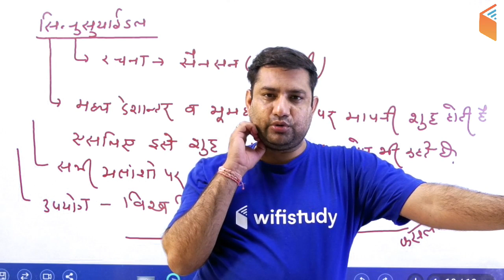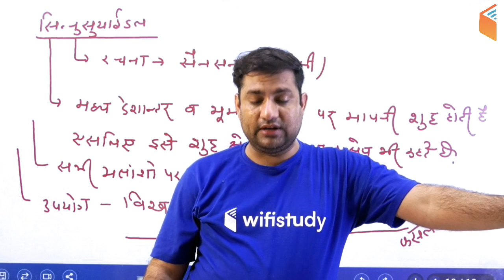8:00 PM - School Lecturer/ UGC NET | Geography by Rajendra Sir | Projection (Part-4)